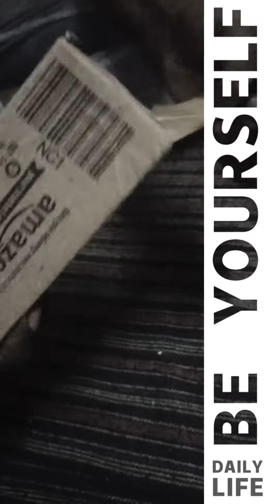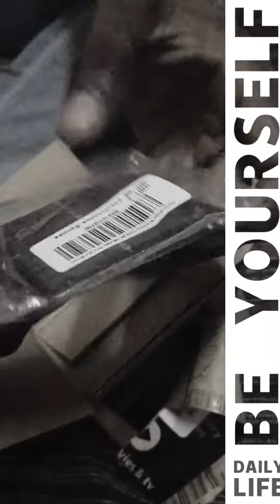solar panel unboxing ☀️☀️ solar 💯🎊🎉